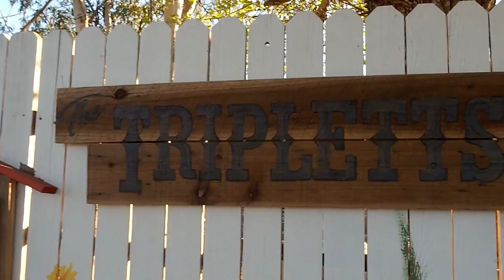How to BUILD a POND FROM SCRATCH- Just a HOLE in the ground to a POND that's INTERESTING!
How to BUILD a POND FROM SCRATCH- Just a HOLE in the ground and a couple of rocks to a POND- Making a pond INTERESTING!

"Get to Know the Pro"- The Pond Digger Episode/Building and Restoring Ponds for BIG MONEY
Ep. 24- Season Finale!
Eric Triplett- The Pond Digger

I interview Lawn and Landscape Pros, known and unknown, Rookies and Veterans. And I ask them the important questions, that no one else has, to really get to know their business and what makes them get out of bed every morning!